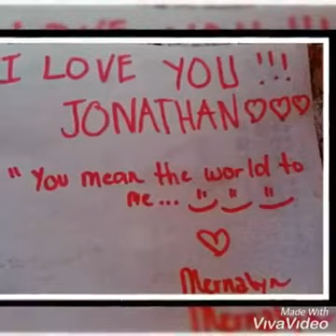GIFT KO SA KA CHATMATE KONG FORIEGNER 😍😍😍😍